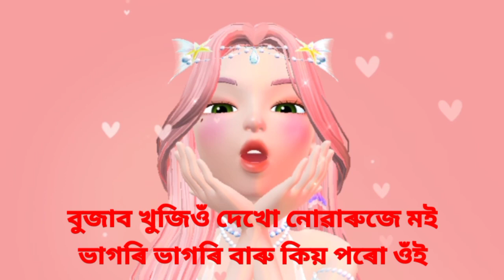Rimjim rimjim boroxun.. 2021 (official ).new assamese romantic song by lakshyadhar das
song-rimjim rimjim boroxun tumi baru kar xun
vocal-lakshyadhar das
lyrics/tune-brajen das

special thanks to -deep roy,. rupom das,  satyajit, ridip,abhijit,

this is my first song..